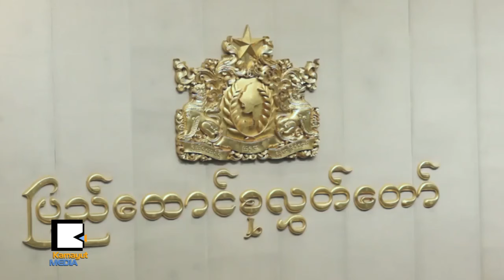လႊတ္ေတာ္ေကာ္မတီေတြ ျပည္ေထာင္စုအဆင့္ျဖစ္ေရး စစ္သားေတြကန္႔ကြက္တယ္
ျပည္သူ႔လႊတ္ေတာ္နဲ႔ အမ်ဳိးသားလႊတ္ေတာ္က ဖြဲ႔စည္းထားတဲ့ ေကာ္မတီေတြ၊ ေရးရာေကာ္မတီေတြဟာ ျပည္ေထာင္စုအဆင့္မရွိဘူးလို႔ ဖြဲ႔စည္းပံုခံု႐ံုးကဆံုးျဖတ္ခဲ့လို႔ သမၼတနဲ႔လႊတ္ေတာ္ၾကား ျပင္းထန္တဲ့ စစ္ပြဲတစ္ခုကို မွတ္မိၾကဦးမွာပါ။ ေနာက္ဆံုးေတာ့ ခံု႐ံုးအဖြဲ႔ဝင္ေတြကိုျဖဳတ္ၿပီး အသစ္ျပန္ဖြဲ႔လိုက္ေပမယ့္ ျပည္ေထာင္စုအဆင့္ဆိုတဲ့ကိစၥ အခုထိ ရတတ္မေအးကိစၥျဖစ္ေနဆဲပါ။